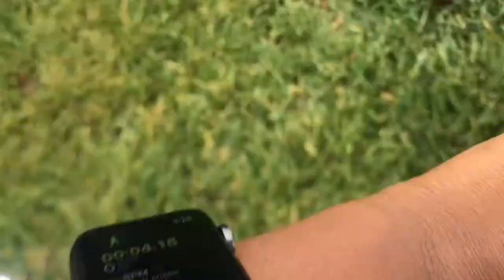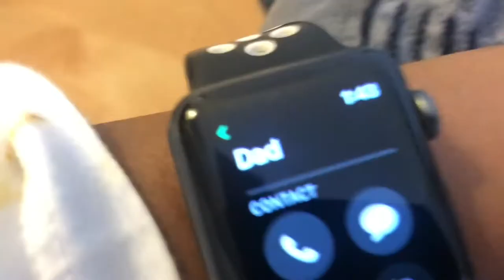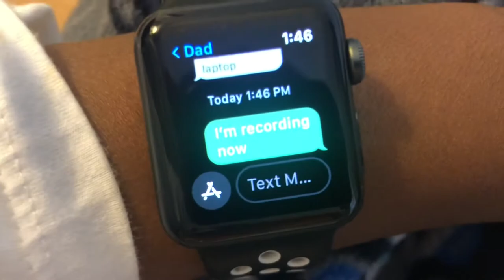Trackmaster Thomas and friends game show season 2 episode 2 A Game Show Christmas part A